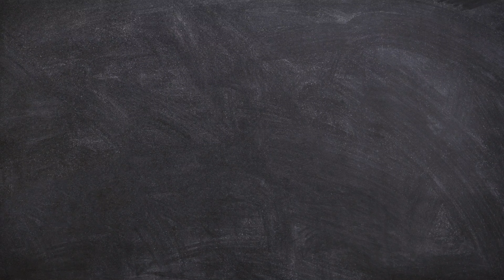Cricket News 🏏 | Latest | Cricket Lovers